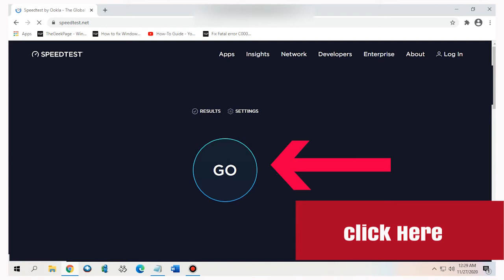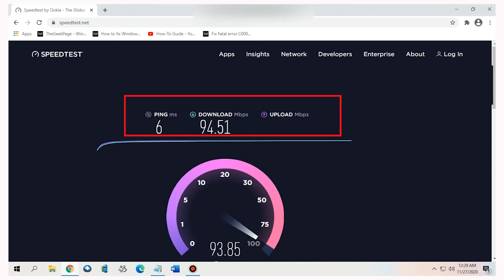How to check Internet speed ?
How can you check your internet getting proper speed or not
How do I check my actual Internet speed?
How do I test my WiFi speed?
Slow WIFI speed ?  Here you can check the status?